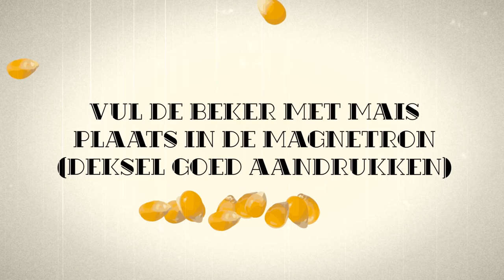Popcorn The Movie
Verse popcorn maak je zelf heel snel klaar met de pofmais en deze beker. Bekijk het instructiefilmpje en binnen no-time maak jij je eigen popcorn.